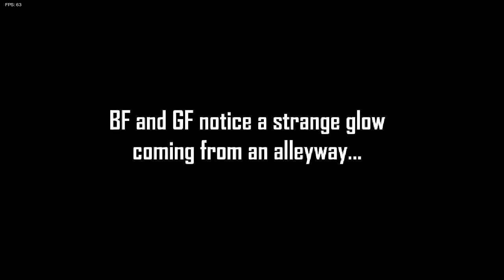FNF - Smoke em' out struggle aka Garcello mod (Normal cause I forgot to change to hard)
I was crying playing through this for the Idk time

Anyone else that keeps calling Garcello a smoke breathing dragon

I know exactly when this bitch says "Tight bars little man" always will know

This took forever to upload but that's fine